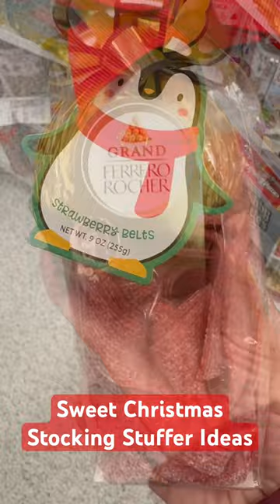Sweets Christmas 🎄 Stocking Stuffer Ideas • YouTube